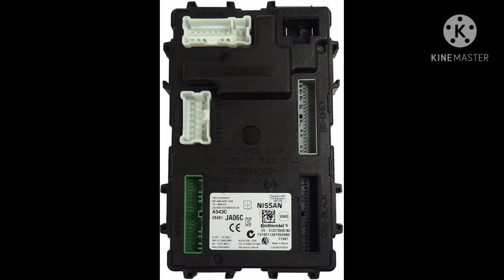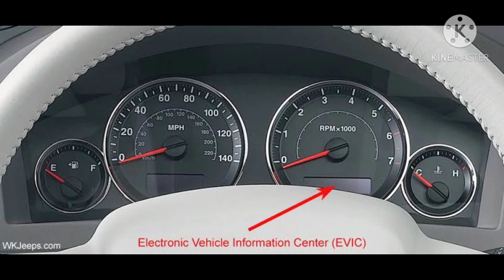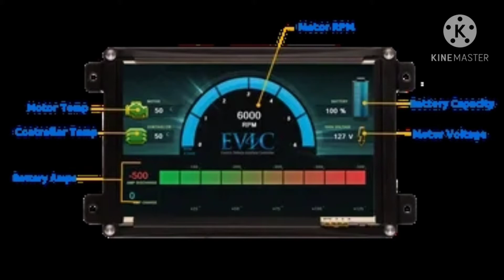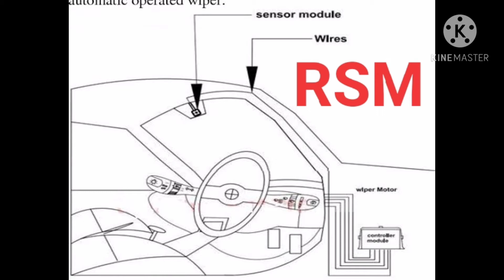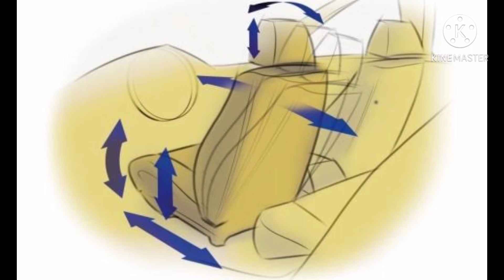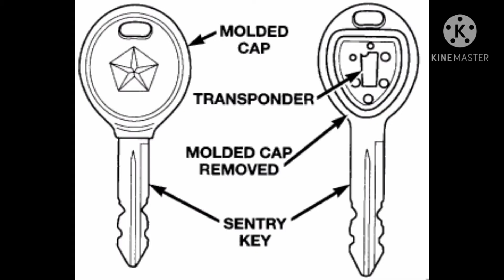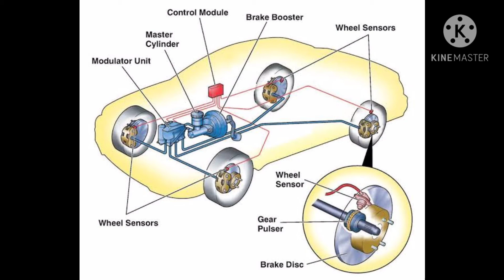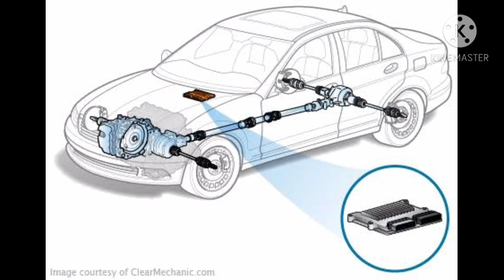how many computer module have in your car and That's work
how to BCM body control module work
how to driver door control work
how car security imbulizer work
how antilock brake system work
how PCM power train control module work
how heated seat module work